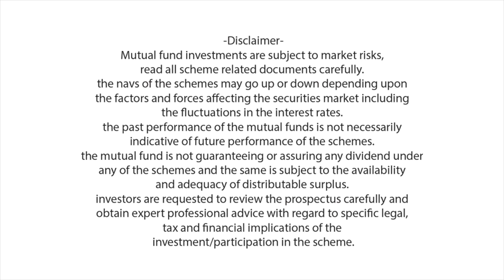എങ്ങനെ സേവ് ചെയ്യാം, | എങ്ങനെ power compounding നമ്മുടെ വെൽത് വർധിപ്പിക്കാൻ സഹായിക്കും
This is an interview video with Mr. Amit Chandani, a fund manager at UTI mutual funds for the last 14 years. In the video Mr Chandani describes  about his educational background and how it has contributed to his current job role as a fund manager.He shares insights on the importance of savings and how power compounding can help in creating wealth over time.

Mr. Chandani also explains equity and sectoral funds in simple terms, helping viewers understand the basics of investing in mutual funds. For the Malayali audience, he provides valuable savings advice that can help them achieve their financial goals.

Whether you're just starting to save or are an experienced investor, this interview video with Mr. Amit Chandani is sure to provide valuable insights and information that can help you make informed decisions about your financial future.